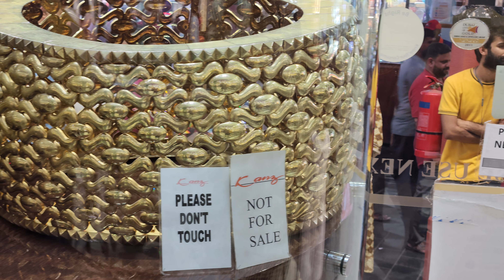World biggest gold ring...